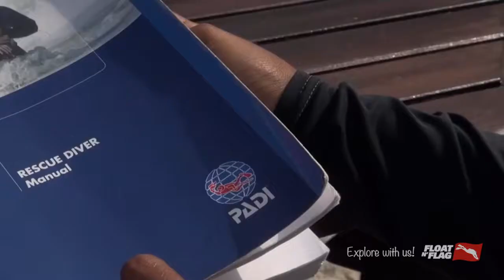Rescue Diver Course with Float N' Flag Dive Centre